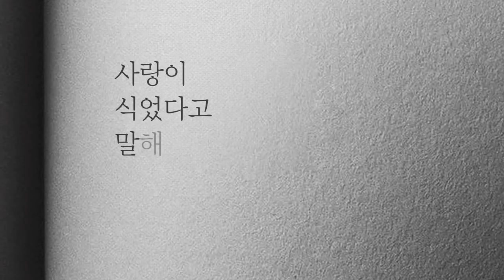Concept Teaser 먼데이 키즈(Monday Kiz) '사랑이 식었다고 말해도 돼'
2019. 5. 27 pm6 release